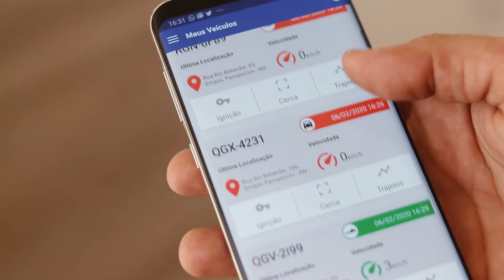Grupo Comigo - Rastreamento, assistência 24h e proteção veicular.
No Brasil são mais de 100 milhões de veículos circulando diariamente. E sabemos que estamos sujeitos aos contratempos do dia-a-dia, colisões, assaltos, quebra do veículo, são exemplos.

Não conte com a sorte, conte com a Comigo para te ajudar em todas as situações.